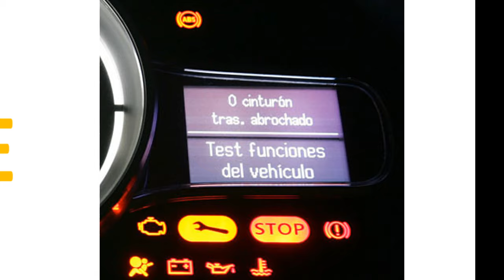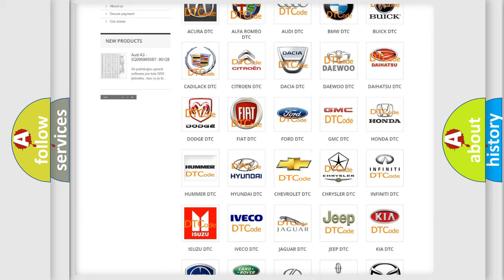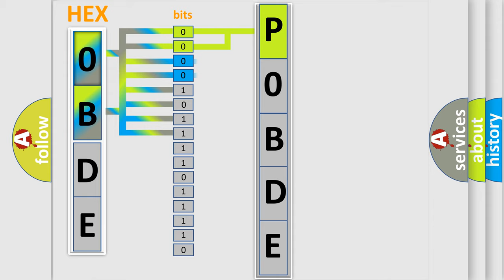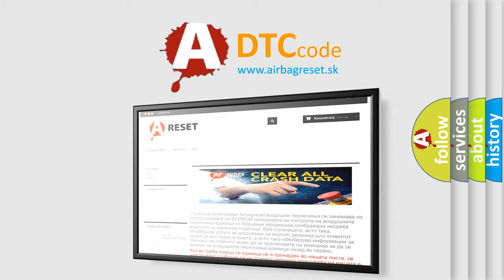DTC Chevrolet P0BDE Short Explanation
Contents:
0:21 Basic DTC analysis according to OBD2 protocol standard.
1:48 Insight into programming
2:58 A diagnostically understandable description of the Diagnostic Trouble Code
3:05 Basic error definition

Make:
Chevrolet
Code:
P0BDE
Definition:
DRIVER BLIND SPOT SENSOR-SUPERVISION SOFTWARE FAILURE
Description:
With the ignition on. Vehicle speed greater than 6 mph (9.6 km or h). The Blind Spot Module detects an internal failure with the Blind Spot Sensor
Cause:
LEFT REAR BLIND SPOT SENSOR